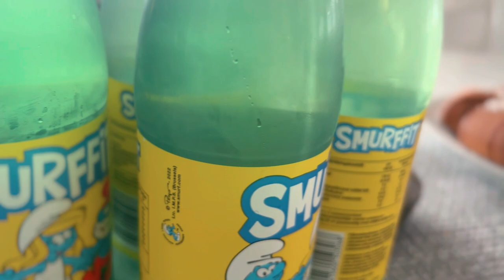VANLIFE VLOG - We're painting the van roof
It's finally time for vanlife and painting the van roof! In this weeks episode we pressure wash the lake house deck and paint the roof of the van! Paddle boarding with a dog as well as removing rust from a vintage camper van.

Van Life in Finland with the family enjoying summer in scandinavia.

Make sure to not miss any content by heading over to follow on:
The Jessie Frances & Planning for Adventure homepage For podcast links as well as Blogs following our latest adventures with Bluebird the '88 Chevy G20